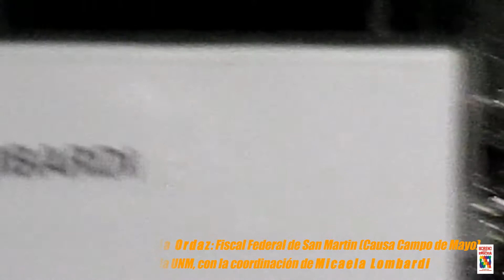Fiscal Miguel Blanco García Ordaz sobre CAMPO DE MAYO en la UNM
Miguel Blanco García Ordaz, Fiscal Federal de San Martin que investiga la causa Campo de Mayo

consulta al cierre : Situación de la Escuela Gral lemos , la responsabilidad policial, los informes de la DIPPBA

"CAMPO DE MAYO" en la UNM, con la coordinación de Micaela Lombardi - Seminario "Los DDHH en el S.XXI"